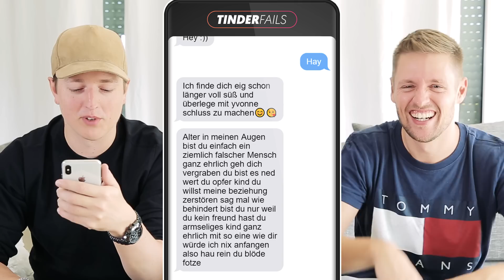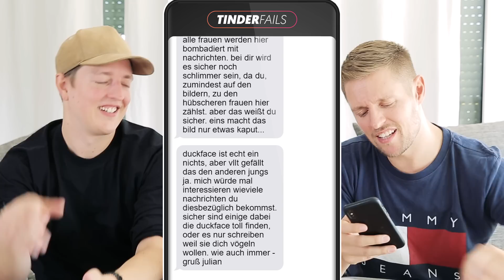Die anspruchsvollste Frau der Welt | FLIRT FAILS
Alle wichtigen Links HIER UNTEN in der Beschreibung!